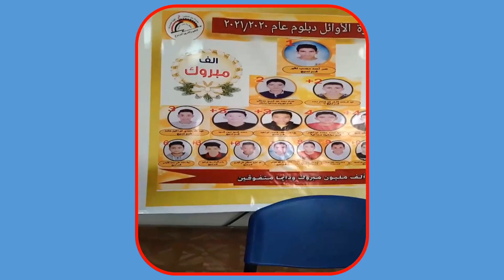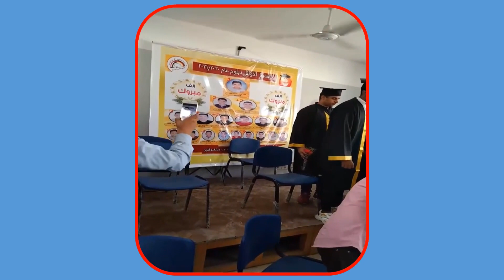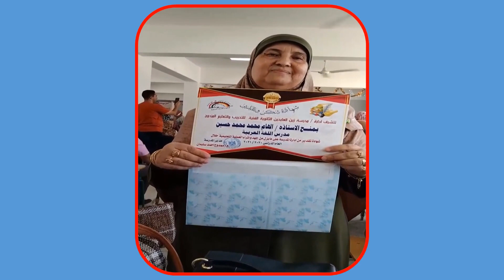حفل تكريم العشرة الأوائل لطلبة دبلوم مدرسة زين العابدين الثانوية الصناعية للتعليم والتدريب المزدوج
حفل تكريم العشرة الأوائل لطلبة مدرسة زين العابدين الثانوية الصناعية لعام ٢٠٢١/٢٠٢٠م